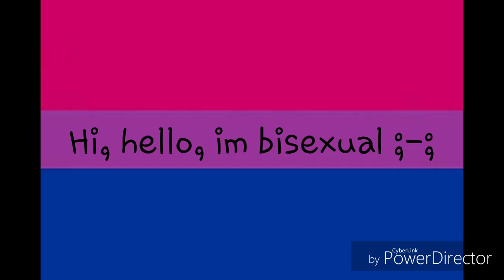Since its Pride Month.. i wont be posting 😅